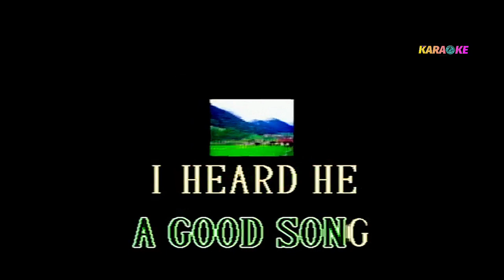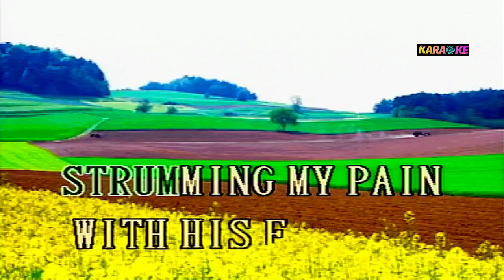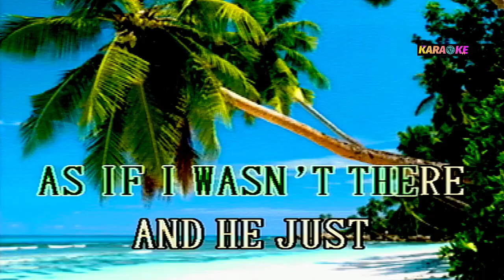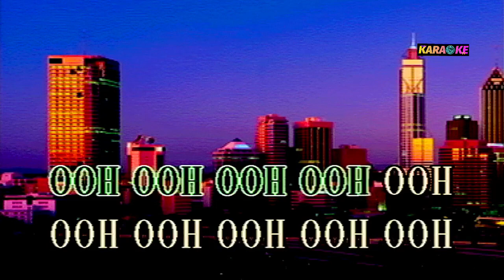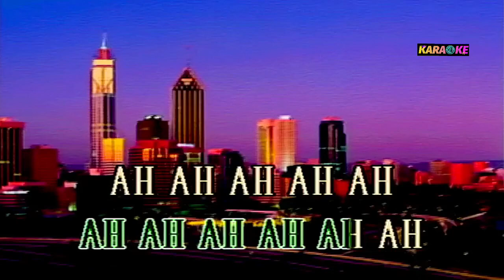KILLING ME SOFTLY WITH HIS SONG - ROBERTA FLACK KARAOKE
ROBERTA FLACK COVER SONG